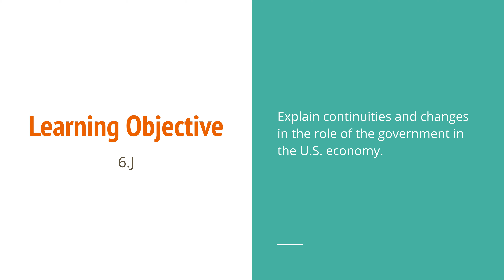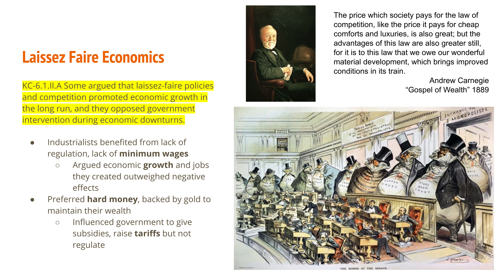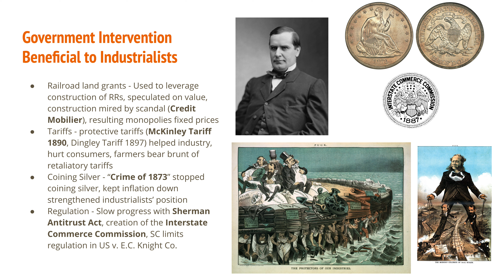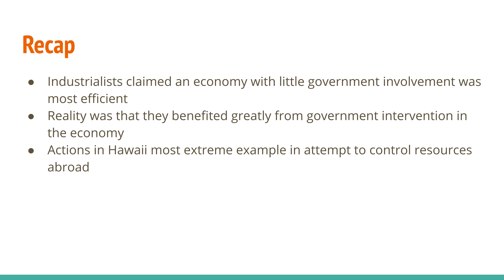#57 - 6.12 Controversies over the Role of Government in the Gilded Age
to find notes and activities for this lecture and others in the unit. If you found this helpful, would like to help keep APUSHslides.com going, or would like access to the slides in the lecture, you can

All images in the Public Domain